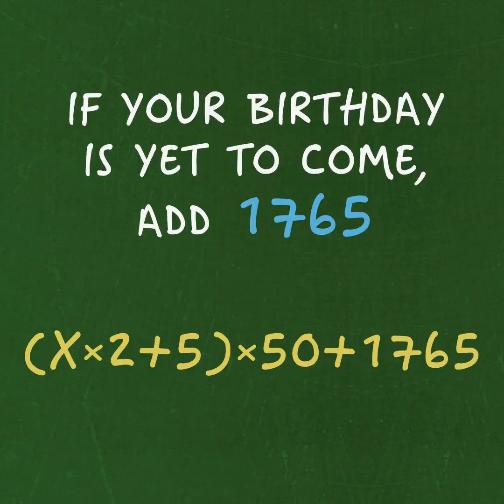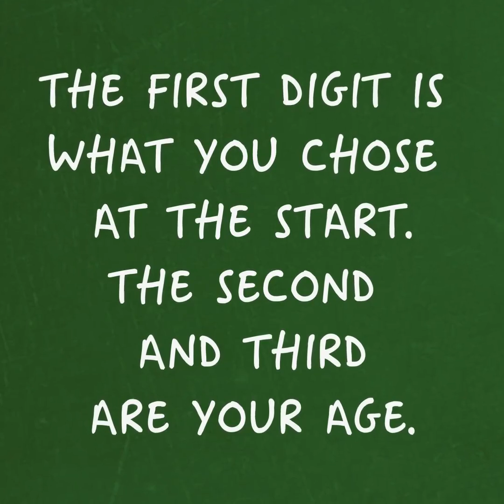Guss your Age Using Math